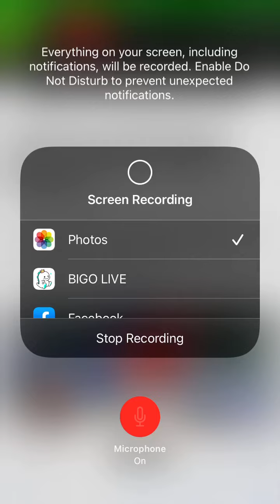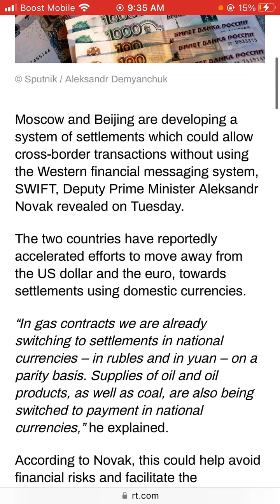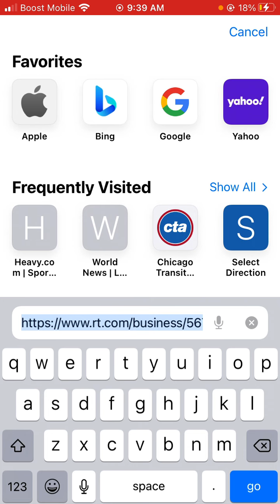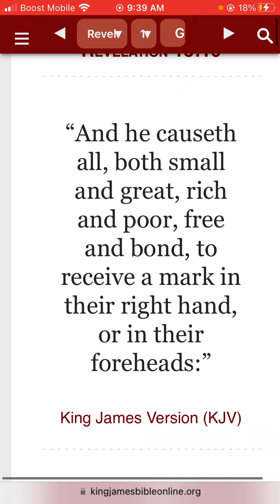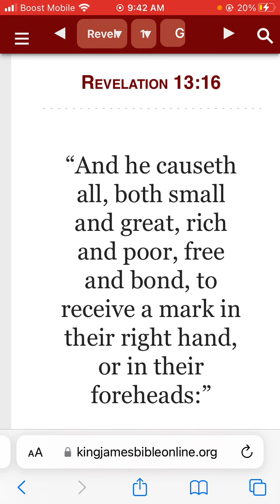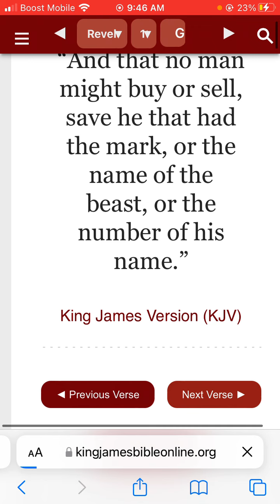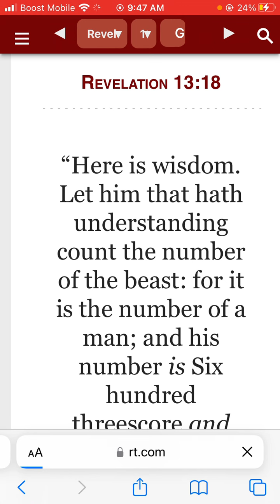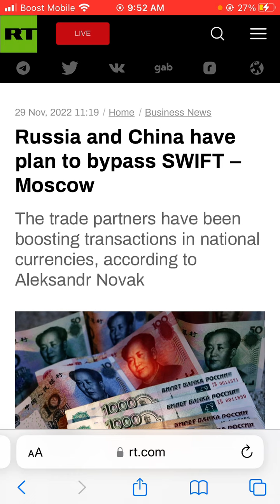Russia and China have plan to bypass SWIFT – Moscow